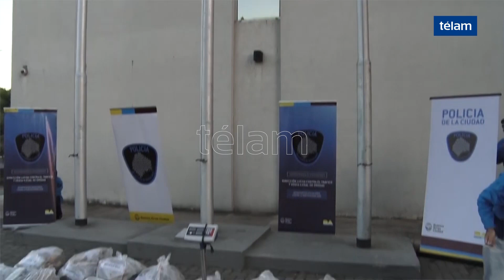Secuestran más de 1.000 kilos de marihuana en poder de una banda narco de la ciudad de Buenos Aires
La policía de la Ciudad desbarató el accionar de la mayor banda narco de la zona sur, principal distribuidora de marihuana de Ciudad Oculta, la villa Zavaleta y el barrio 1-11-14.